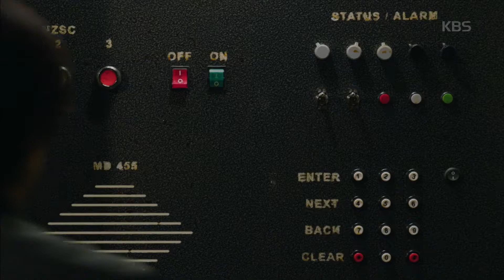[kbs world] 계약의 사내 - 새롭게 지령을 전달 받은 오정세, 미행을 시작하다. 20151128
새롭게 지령을 전달 받은 오정세, 미행을 시작하다